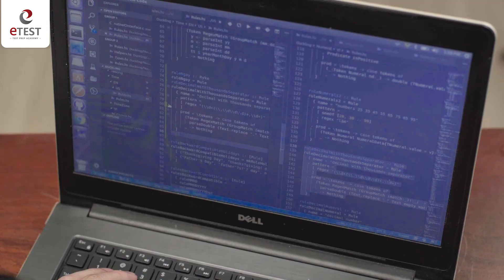PHAN NGUYỄN HOÀNG LONG | RESPONSIBILITY IN YOUR PATHWAY TO SUCCESS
Client: ETEST Việt Nam
Agency: See Media
EP: Nam Trịnh
Producer: Hiếu Võ
Director: Trịnh Liên
DOP: Phú Nguyễn
Cam Op 2: Anh Phạm
Art Director: Linh
Tương tự như ý tưởng lớn của một chiến dịch Marketing, concept là phần mang tính ảnh hưởng nhất đến câu chuyện, nó là sự cô đọng nhất thông điệp cần truyền tải dưới dạng hình ảnh.

Trước khi sản xuất mỗi sản phẩm, chúng tôi đều cố gắng đưa ra những concept phù hợp nhất với thông điệp và định hướng marketing của nhãn hàng. Chúng tôi có niềm tin, đam mê và động lực để thực hiện điều đó trong nhiều thể loại video như Short film, Viral Clip, TV Commercial, Music Commercial Video...

Chúng tôi hiểu, sự nhất quán từ thông điệp của video tới định hướng chiến dịch truyền thông là điều tối cần thiết để đạt được mục đích chiến dịch.

Chúng tôi kiến tạo ra sản phẩm cho chiến dịch truyền thông, sản phẩm mà nhãn hàng THẤU HIỂU (SEE) khách hàng. Và họ sẵn sàng hiện thực hoá điều đó!
SEE MEDIA chuyên cung cấp các dịch vụ sản xuất video và Digital Marketing.
Lĩnh vực chính:
- Sản xuất phim thương mại nhiều định dạng trên các nền tảng: TV, social platform, mobile, website...
- Sản xuất nội dung theo nhu cầu của khách hàng, phù hợp định hướng marketing plan.
- Sản xuất hình ảnh sản phẩm (3D/ shooting) và hình ảnh doanh nghiệp để quảng bá ra thị trường
- Xây dựng chiến lược marketing trung và dài hạn. Đồng thời phụ trách triển khai quảng cáo nội dung, hình ảnh dưới nhiều hình thức trên đa dạng platform: Facebook, Youtube, Google, SEO,...